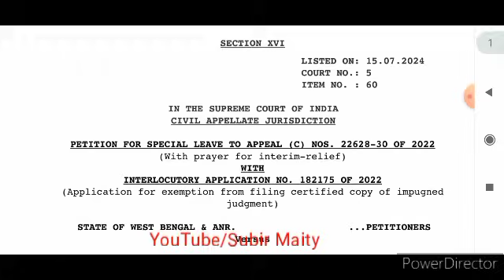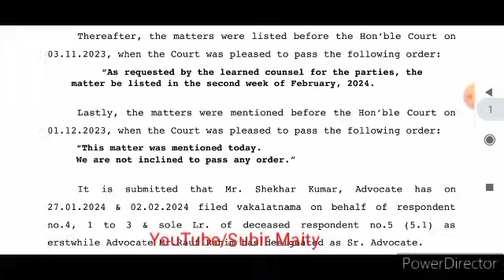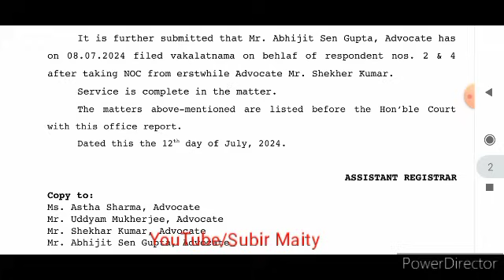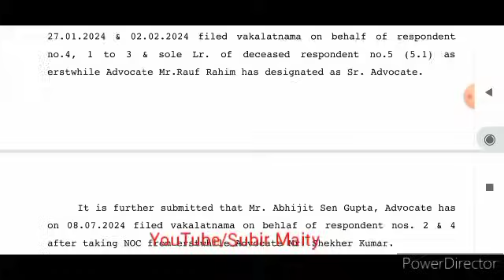ডিএ মামলার অফিস রিপোর্ট হাতে এল। কী লেখা আছে দেখুন। DA case update